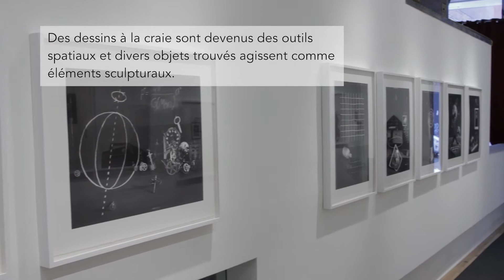John Chervinsky @ Galerie Youn (FRANÇAIS)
Dates d'exposition: March 15 -- April 13, 2014
Galerie Youn, Montreal